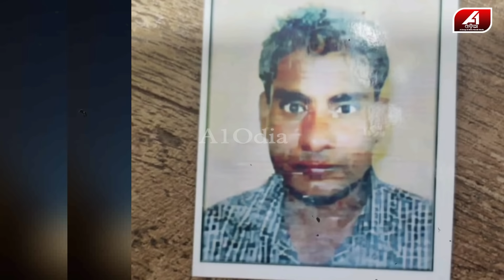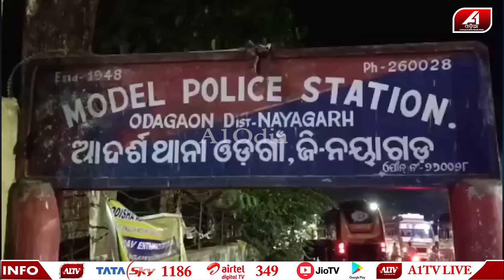କାଲି ସ୍ୱାମୀକୁ ମାରିଥିଲା ଆଜି ମିଳିବ ଏଇ ଦଣ୍ଡ |cHUSBAND WIFE |@A1odia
A1 ODIA | ODISHA NEWS | ODIA NEWS | NAYAGARH NEWS |

🔆MORE UDATE🔆